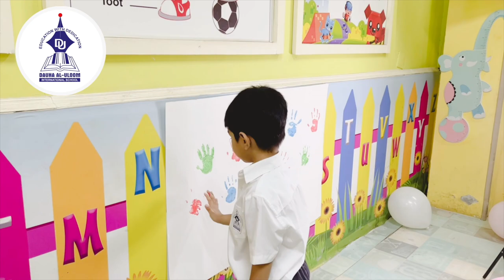Dauha Art Day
Every Child is an Artist